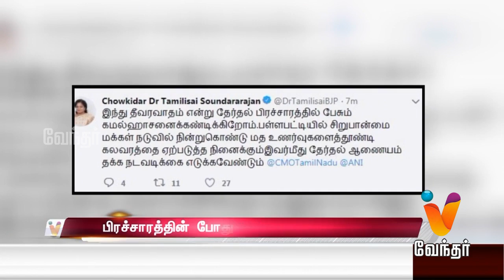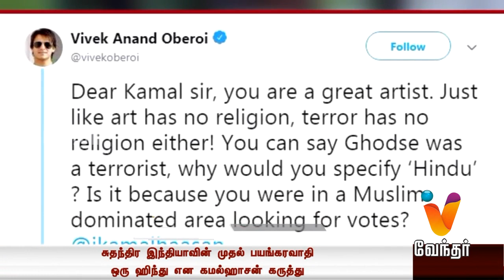சுதந்திர இந்தியாவில் முதல் பயங்கரவாதி ஒரு ஹிந்து என கமல்ஹாசன் கருத்து